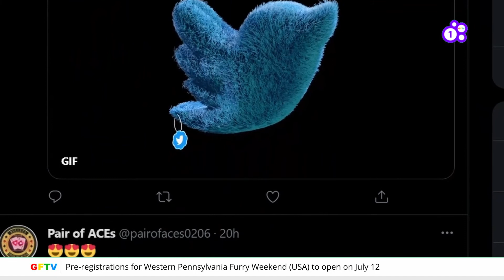'Furries’ and ‘Furry Twitter’ trends again on Twitter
Excitement flies through the furry fandom, as many furries reported that the hashtags and keywords of ‘furries’ and ‘furry twitter’ have trended on social media platform Twitter.